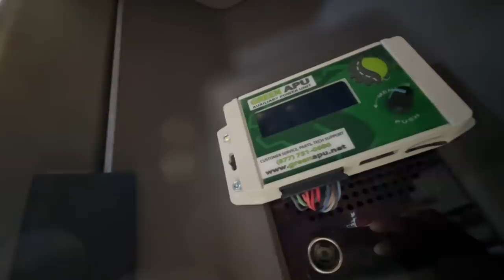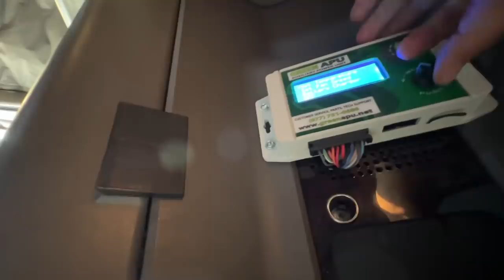HAD TO PAY $497 to UNLOAD my Trailer!! What is a LUMPER who Pays the FEE?? Day In the VanLife Farm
JustTruckin.Shop

Stream: http::/smarturl.it/
Hothammusic%E2%80%8B